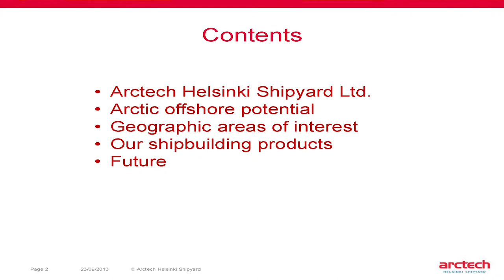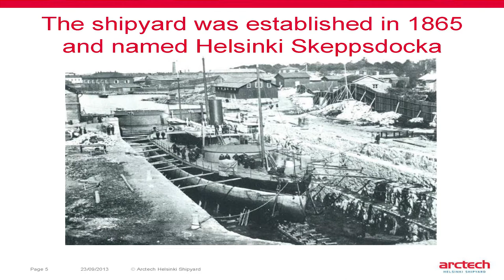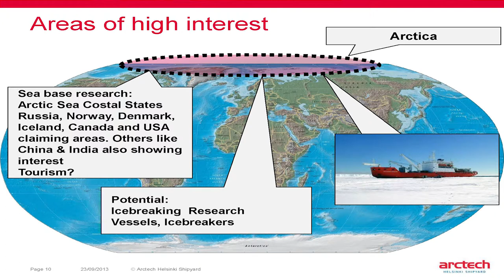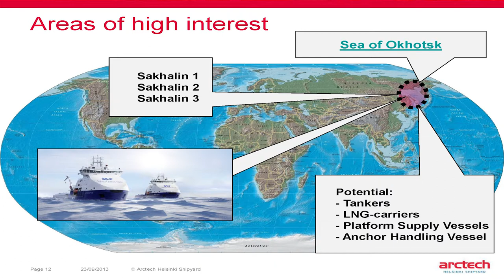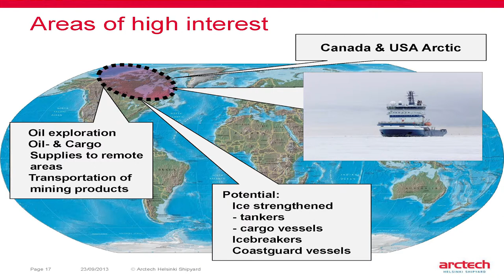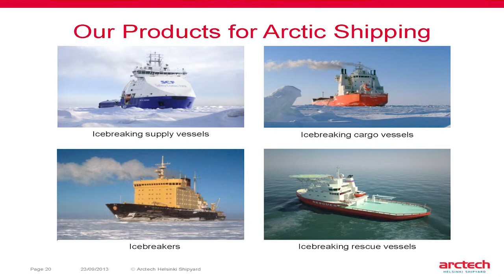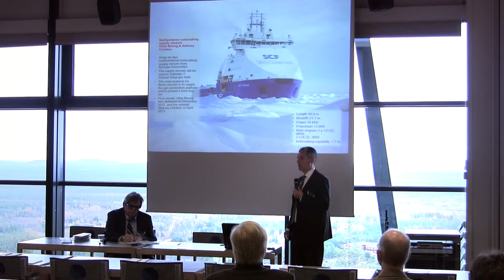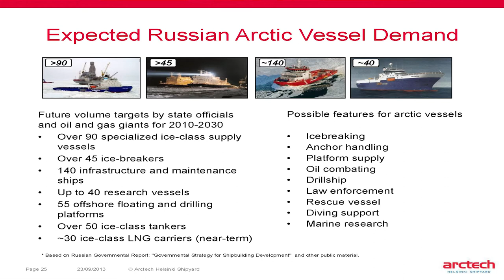Arctic Marine Industries - Heikki Palkama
Heikki Palkama (Head of Projects, Arctech Helsinki Shipyard) Arctic Marine Industries in The Arctic Boom-seminar 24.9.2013 Kittilä/Levi, Finland.